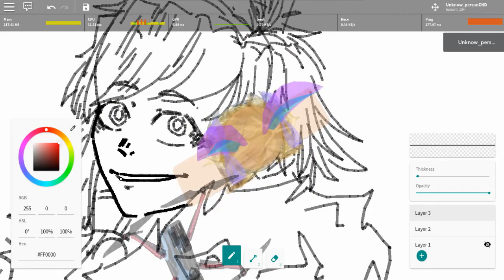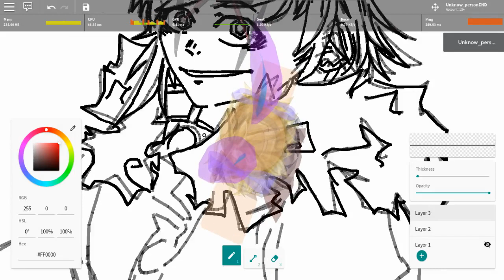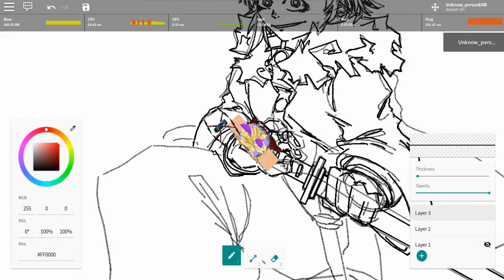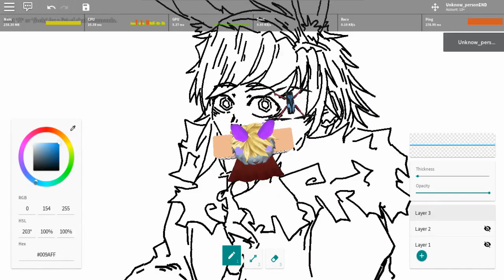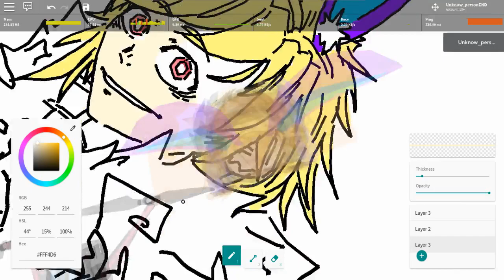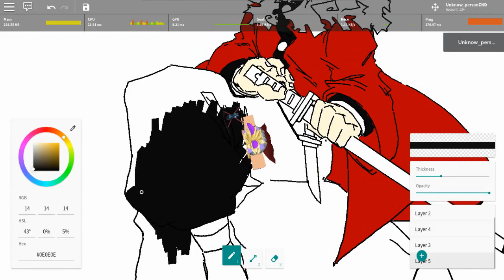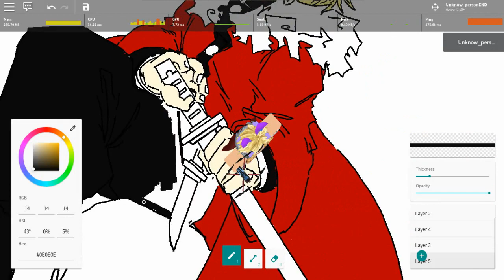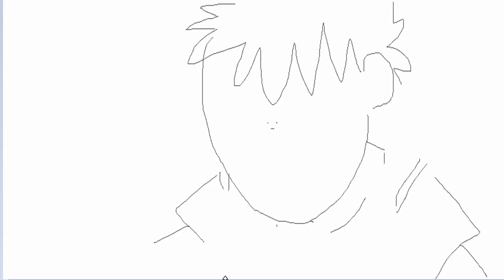(ROBLOX)Free Draw 2 drawing: my avatar to demon slayer theme and something happen(re)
song: Roblox black magic II soundtrack